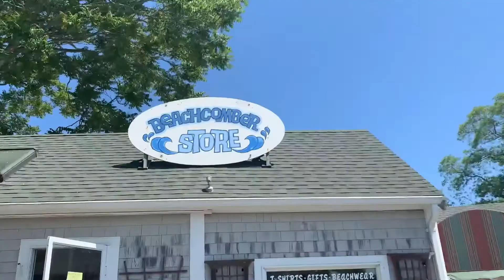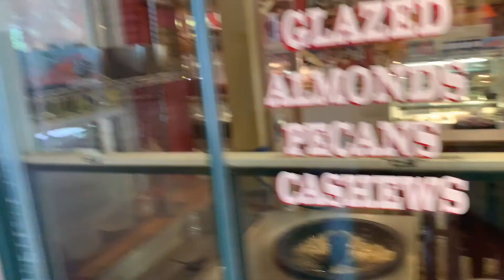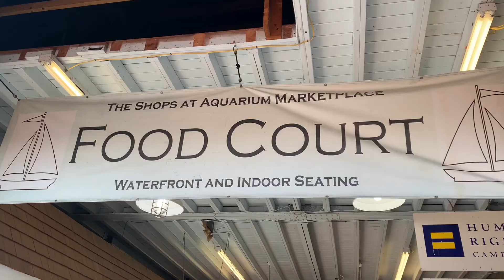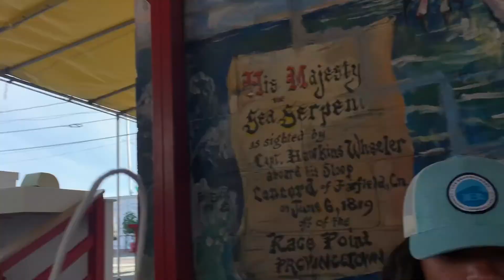STUCK in the car on Father's Day!!